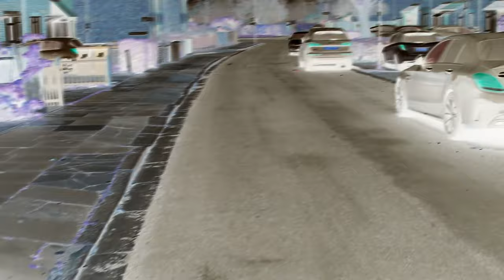Paul Ward - Buzzo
Welcome to the world of Paul Ward